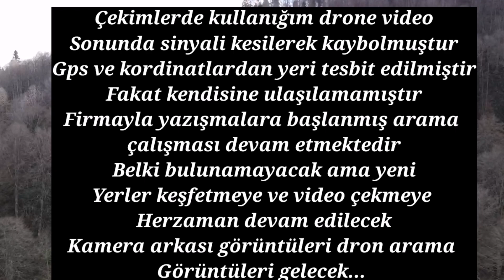Torkul Gölü ve yaylası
Torkul Gölü ve yaylası gezisi (çekimlerde kullandığımız dron sinyali kesilerek kaybolmuştur cahce videolardan ve cihaz üzerindeki gps sinyalinden nerde olduğunu bulduk ama kendisine henüz ulaşamadık belkide bulamıyacaz ama yeni yerler keşfetmeye ve çekimler yapmaya devam edeceğiz...)